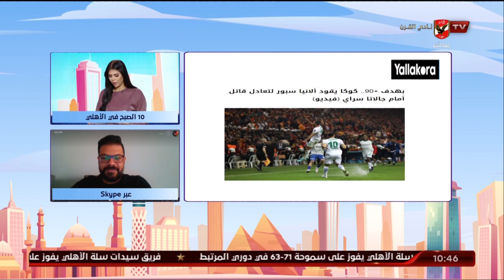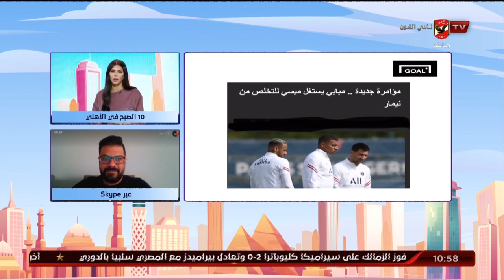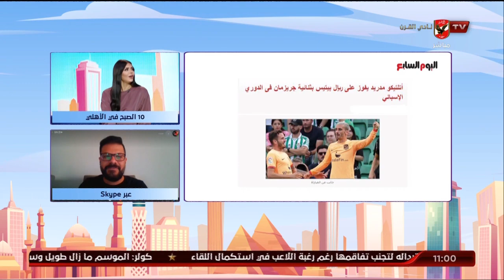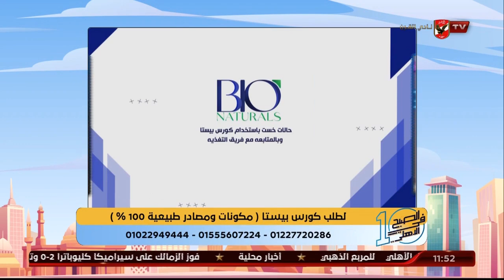الحلقة الكاملة | 10 الصبح في الأهلي مع كريم كوجوك ونهاوند سري | 24-10-2022